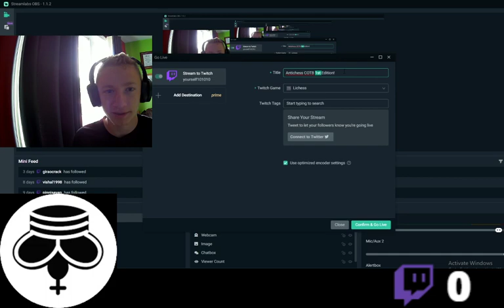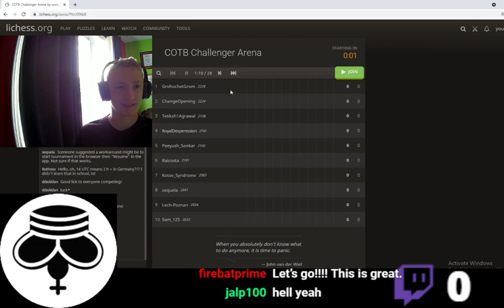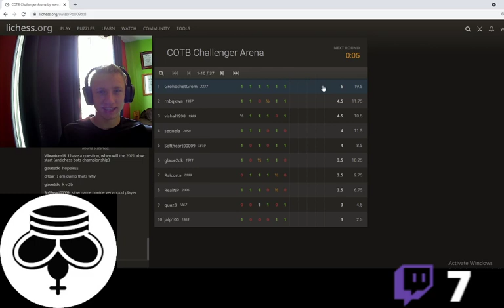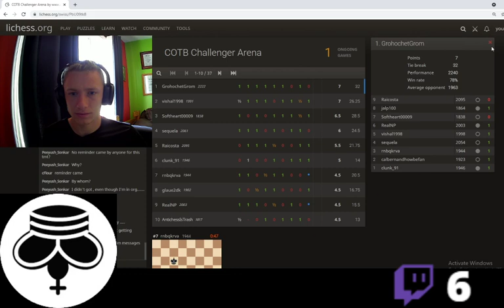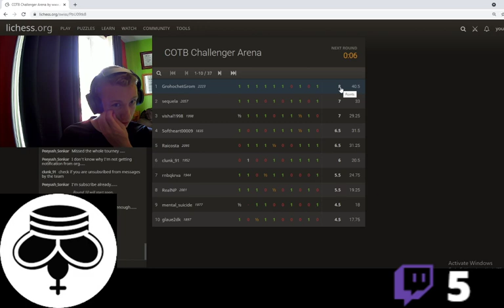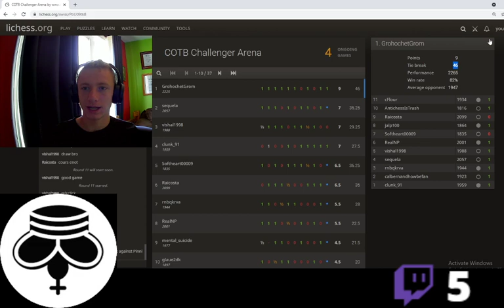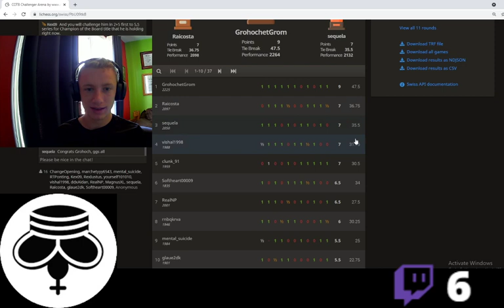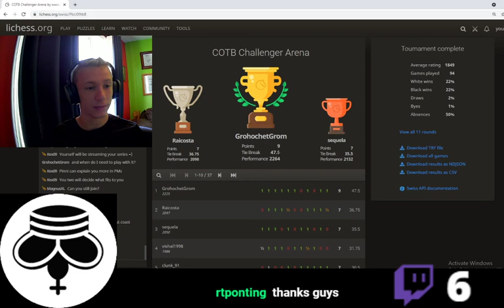Champion of the Board 2nd Edition (Challenger Tournament)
Congrats to our next challenger GrohochetGrom!

It was an interesting tournament, with several incredible games!
Here are the top placements from the tournament:

1. ASGM GrohochetGrom
2. AGM Raicosta
3. sequela
4. ACM vishal1998
5. clunk_91

It was a great time with ddxaidan, and we hope to see you again soon playing or watching...the Champion segment will take place sometime next week!